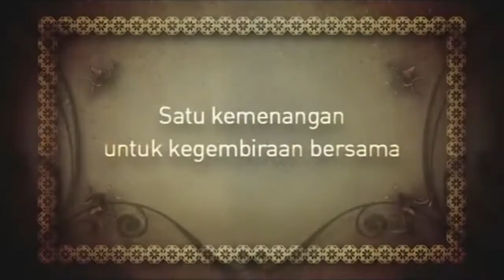Idul Fitri 1428 H 2007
Idul Fitri 1428 H 2007 Present by PT. Gudang Garam Tbk.
Satu kemenangan untuk kegembiraan bersama

Minalaidzinwalfaidzin

©18 Production